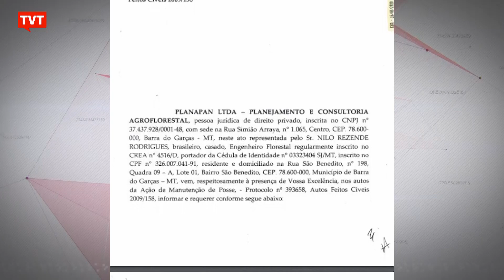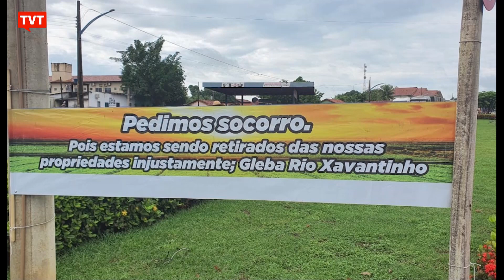Justiça manda despejar centenas de pessoas no Mato Grosso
No Mato Grosso, em plena pandemia a Justiça mandou despejar mais de 600 pessoas que vivem há 40 anos na Gleba Xavantinho, sobrevivem de agricultura familiar e não têm para onde ir.